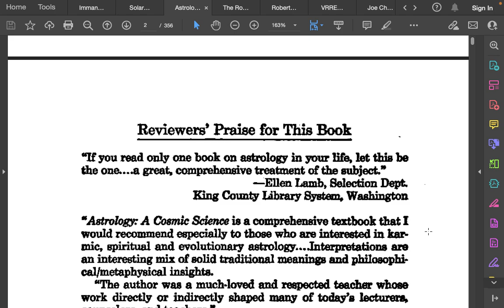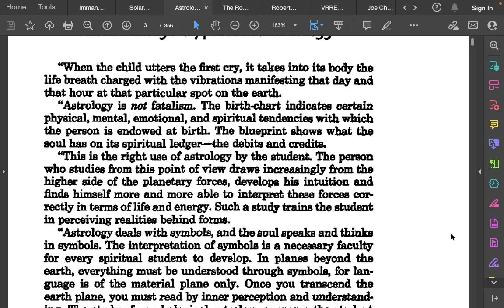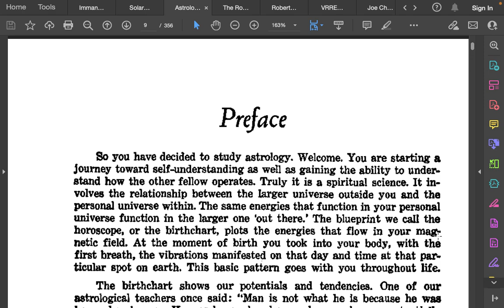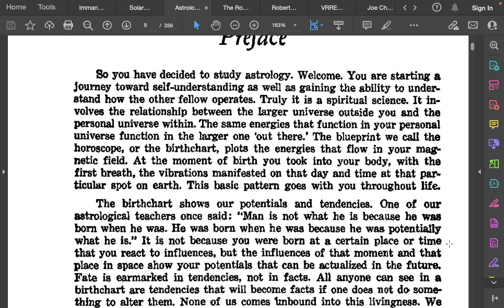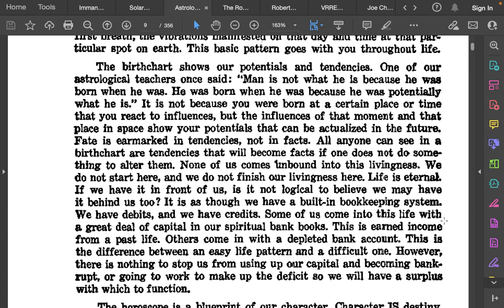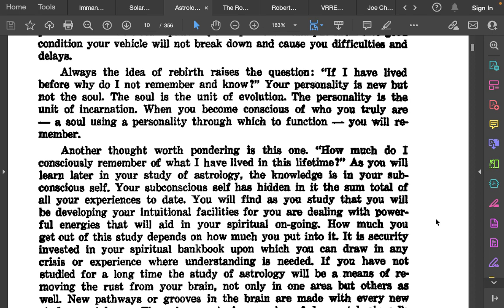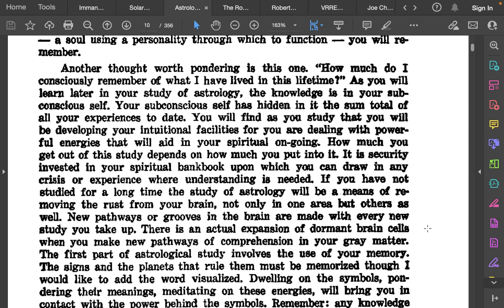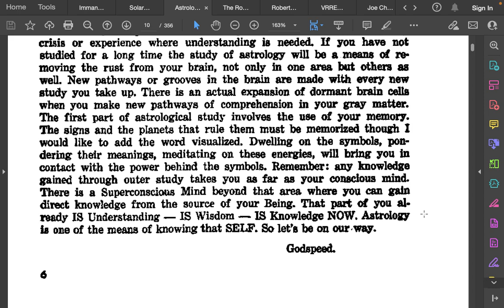Astrology A Cosmic Science Introduction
Astrology Book, Learn Astrology, Audiobook Isabel Hickey